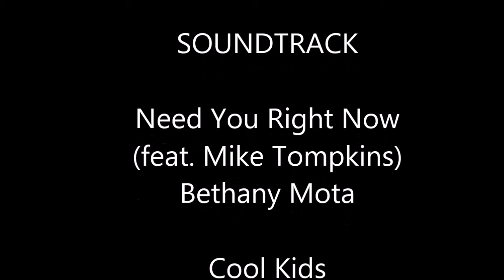CHUBBY BUNNY CHALLENGE